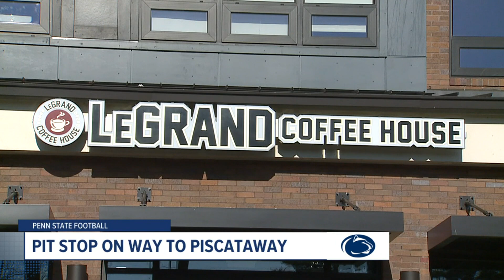Road to the Rose Bowl: A recap of the 2022-23 Penn State Football season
We recapped the 2022-23 Penn State Football season.

Join us for the Road to the Rose Bowl: FOX43.com/sports